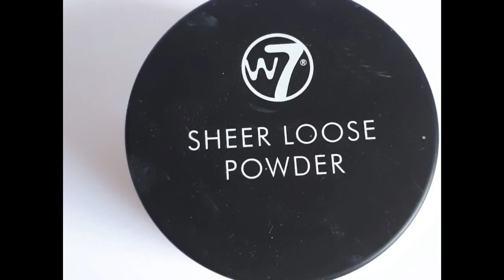MY favourite makeup Products